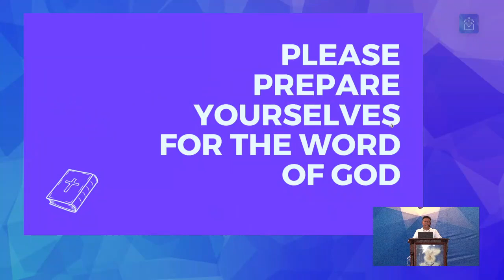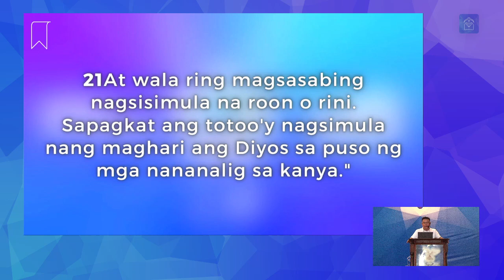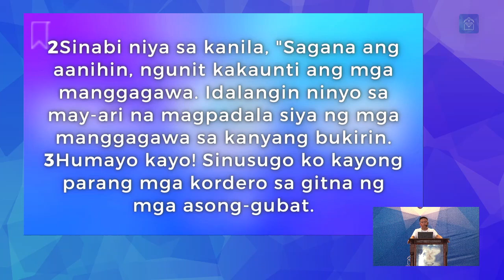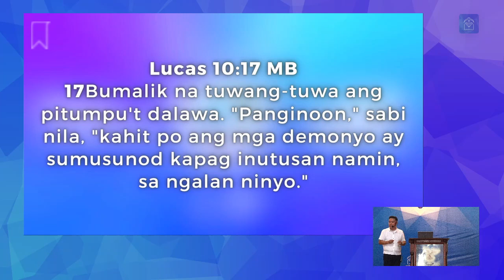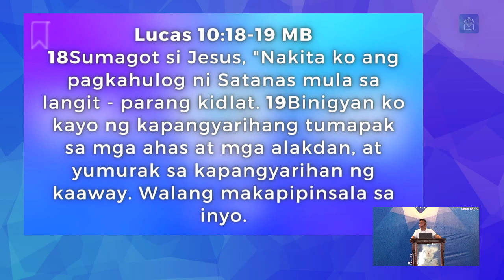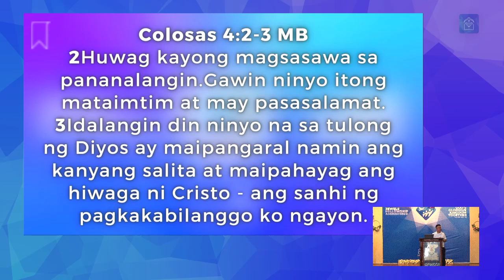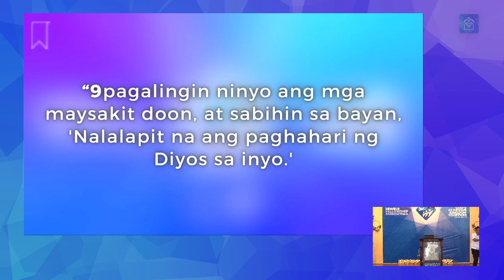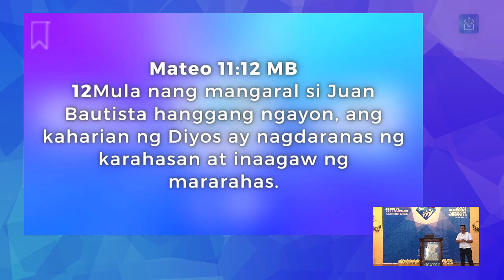JFM 31st Anniversary Message (Ptr. Felix Villafranca, Jr.)